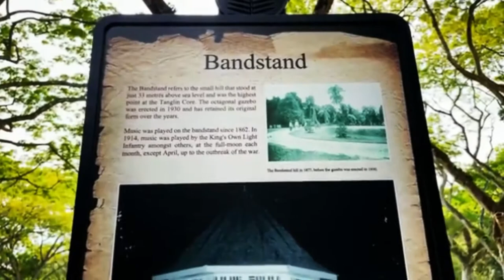The Octagonal Gazebo | The Bandstand @Botanic Gardens Singapore